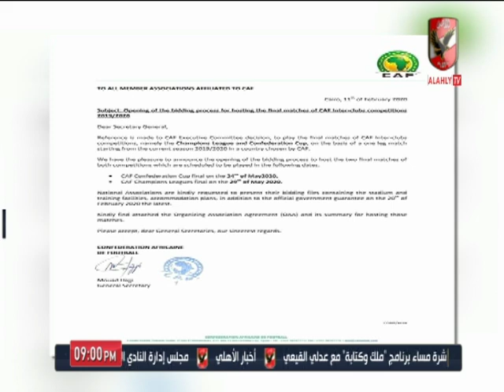محمد سعيد: فتح باب الترشح لاستضافة نهائي دوري الأبطال والكونفيدرالية